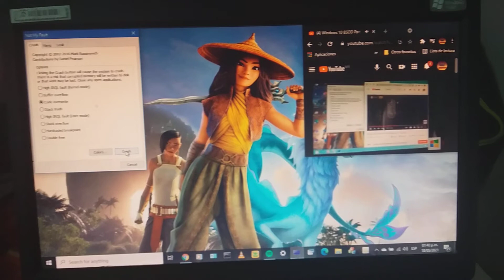Windows 10 Version 20H2 BSOD Part 21